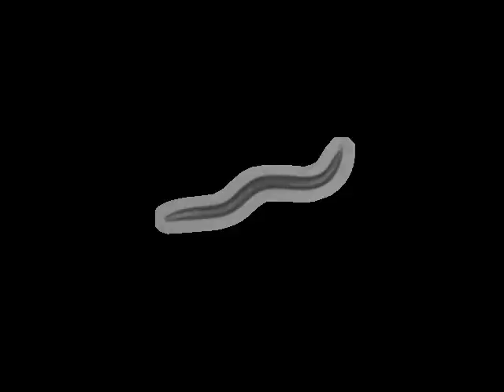N2 Schafer Lab N2 (Bristol, UK) | 2012-02-22T11:51:16+00:00 (speed up 8x)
base_name : N2 no wait on food L_2012_02_22__11_51_16___4___5

 lab : ..

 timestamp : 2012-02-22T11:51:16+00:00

 arena : ..

 .. style : petri

 .. size : 35

 .. orientation : away

 food : OP50

 strain : N2

 gene : -N/A-

 allele : -N/A-

 chromosome : -N/A-

 sex : hermaphrodite

 stage : adult

 ventral_side : clockwise

 habituation : no waiting

 total time (s) : 7191.9

 frames per second : 30.03

 video micrometers per pixel : 4.50276